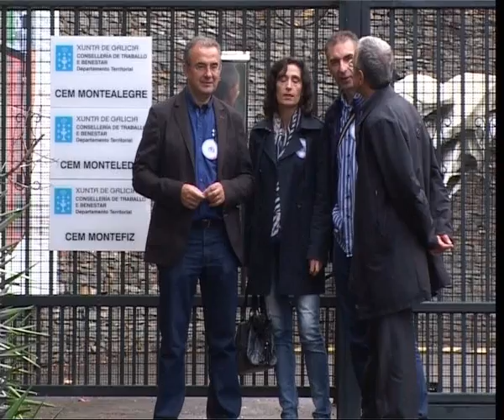CAMPAÑA BNG.OURENSE.ANTIGUO CENTRO DE MENORES MONTEALEGRE